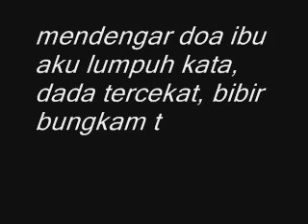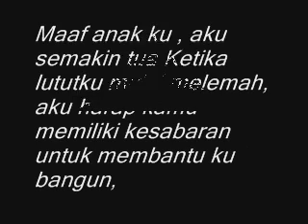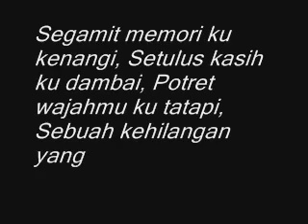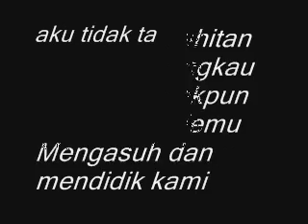Sangat Menyentuh!!! Kata Kata Mutiara Indah untuk Ibu Tercinta